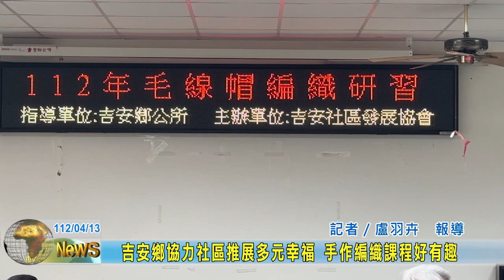20230413 04 吉安鄉協力社區推展多元幸福 手作編織課程好有趣